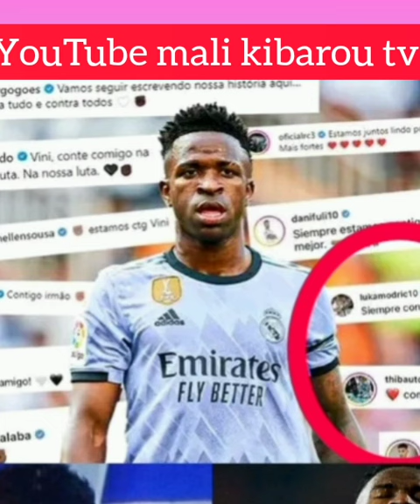Le jeune qui fait le buzz avec le nom de vinicius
un jeune qui fait le buzz  avec le nom de vinicius
notre réaction sur ses photos